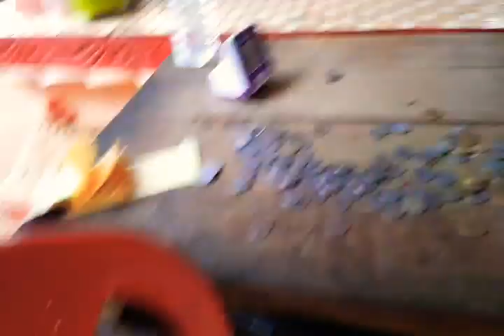please ଦେଖନ୍ତୁ ଦେଖିଲେ ଲାଗିବ ସ୍ୱର୍ଗ ର ଅଧା ବୁଲି ଆସିଲି କି Ayushmatikitchen with blogging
Hi! i am your dear Ayushmati kithchen with blogging. my Chanel is abot lifestyle, travel, comedy, cooking, fun with my family videos!! post new new video's some memory. so suscribe here YouTube follow me on facebook in on the conversion
insta I'd -@dear alone girl 01

Lot's of❤
jay jaganatha 🙏
jay bageswar baba
jay maa budhi tarkari 💚💚😘😘